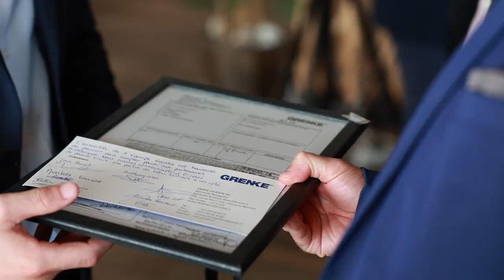Film événementiel | 10 ans de GRENKE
Film à l'occasion des 10 ans de GRENKE avec leurs partenaires et clients